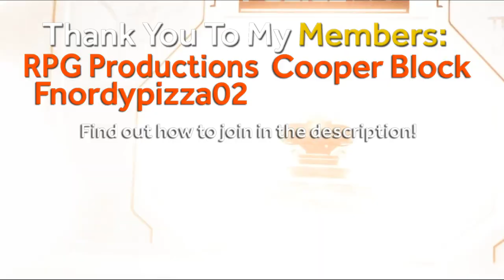These Upcoming CYBERPUNK VR Games Look Incredible!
3 Upcoming Cyberpunk VR Games You'll Want To Look Out For!

0:00 Intro
0:16 Lonn
1:08 Low-Fi
2:03 Nyx
2:55 Outro